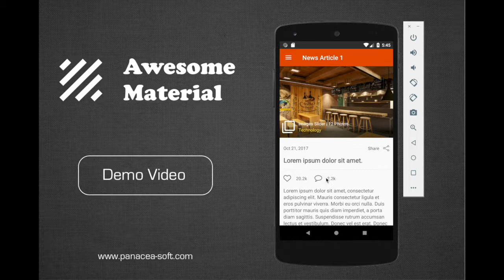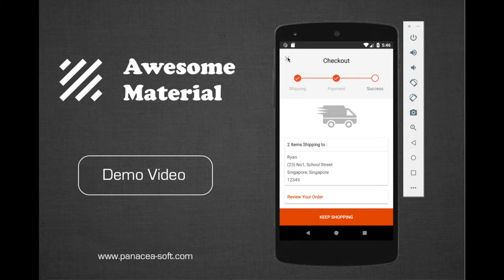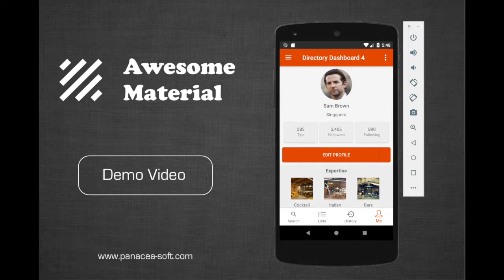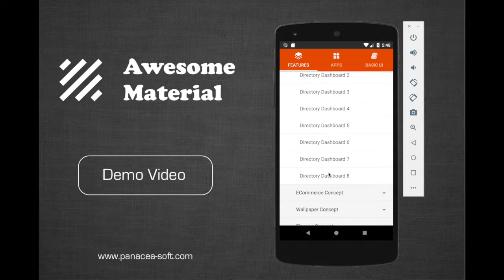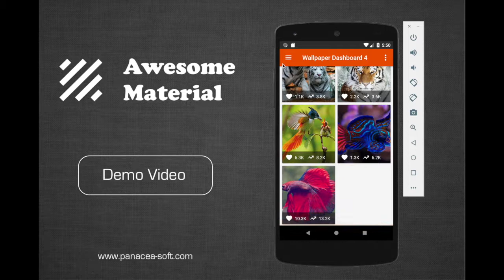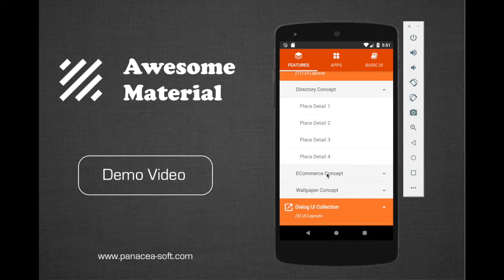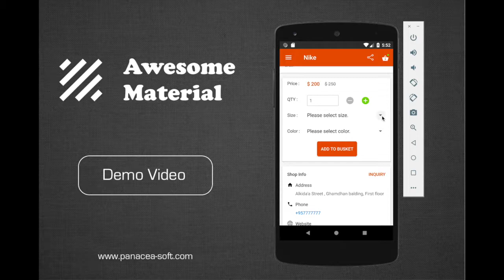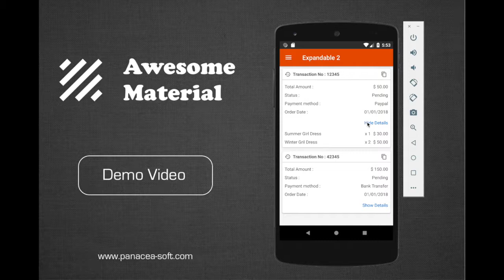1) Awesome Material Features UI Collection (Part 1)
* UI Collections which contains 280+ UI Layouts, 32 Features, 4+ Apps and 80+ Android Based UI.

* Save 500+ working hours for your UI development.

* Free lifetime updates. We would add regularly more fantastic and intuitive UI.

* Easy to adopt UI collection framework for everyone.

* We accelerate the process of UI/UX development with our product.